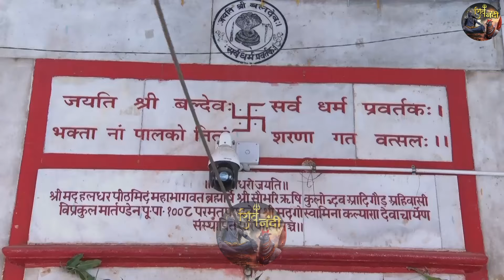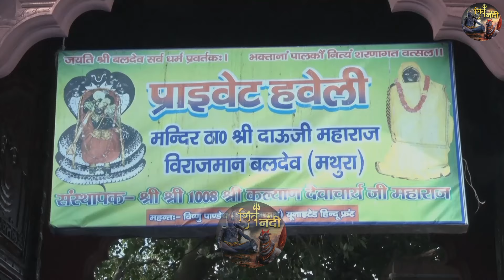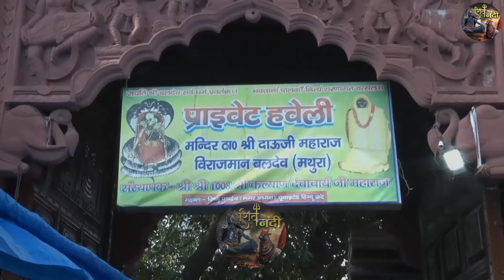ऐसी जगह जहां भोले बाबा शृंगार में रहते है | SADGURU RITESHWAR JI~Shiv Nandi | Pravachan